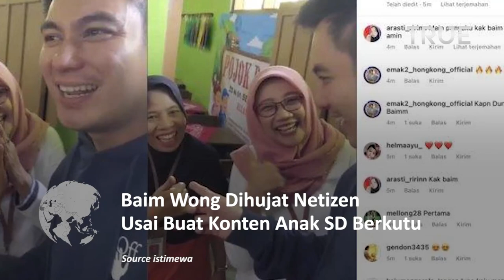Baim Wong Dihujat Netizen Gegara Konten Anak SD Viral Berkutu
Banyak netizen mengkritik aksi seleb tersebut membuat konten soal anak sekolah dasar (SD) yang viral karena rambutnya penuh kutu.

Ia rupanya mendatangi anak perempuan yang viral tersebut dan menunjukkan wajah sang anak yang malu-malu saat dihampiri Baim.

Baim Wong tercatat membuat sejumlah video soal anak tersebut dan diunggah dalam tiga hari terakhir.

Mulai dari wawancara dengan sang guru dan diunggah Kamis (1/9), video bertemu anak dan mencantumkan namanya pada Sabtu (3/9), serta video Baim mengunjungi rumah anak itu dan tayang Minggu (4/9).

Keputusan Baim tersebut pun menuai protes dari netizen. Konten ini lalu diprotes netizen karena dianggap tak memikirkan perasaan sang anak.